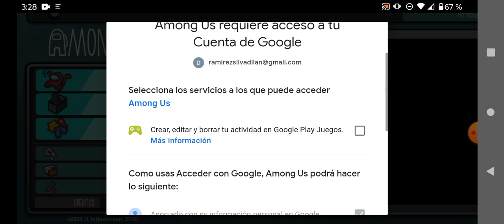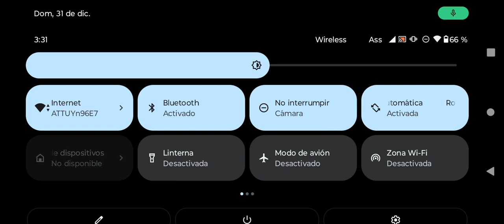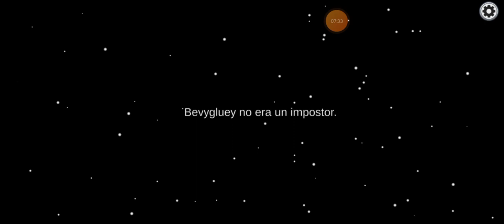31 de diciembre de 2023